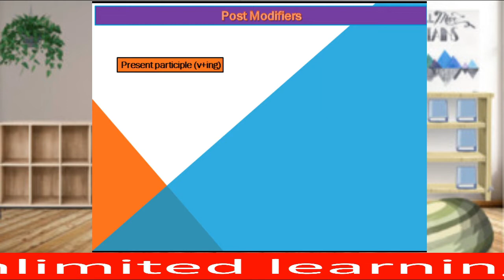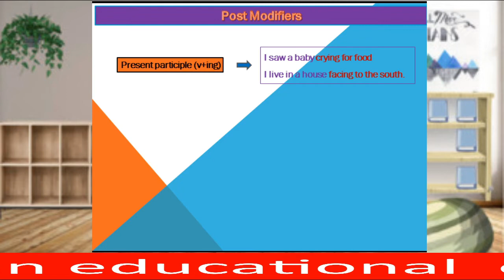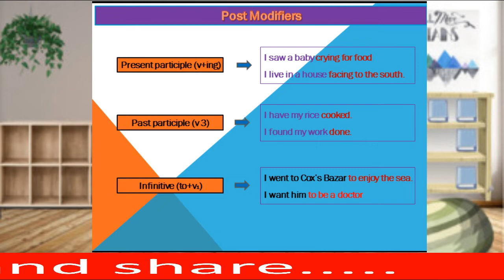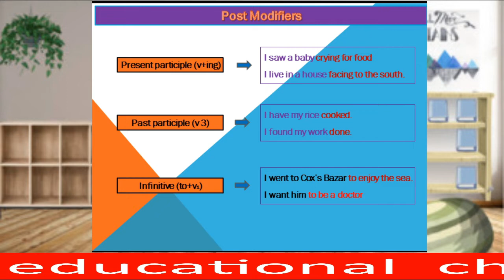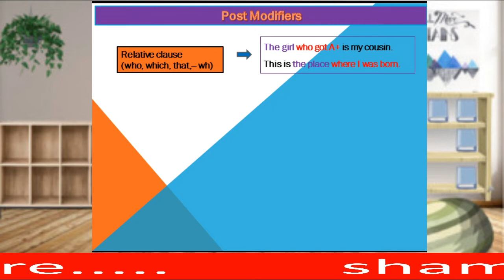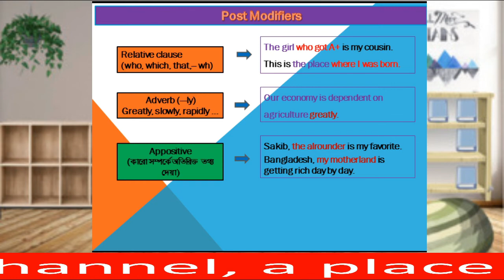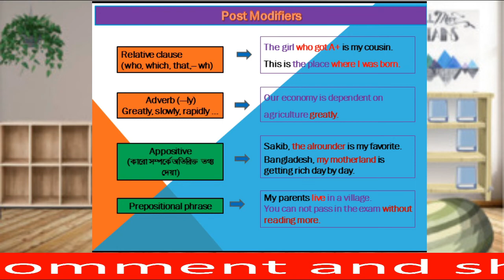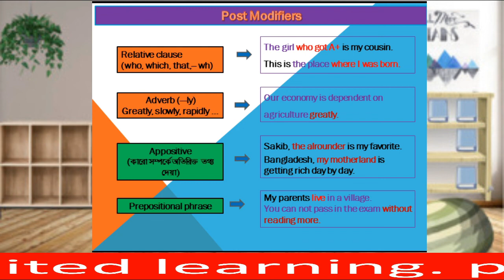modifiers এর সহজ ক্লাস।। HSC।। part 02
MODIFIERS PART - 02

Modifier is one of the very important topic English second paper grammar of  hsc syllabus. I have tried to explain easily about modifiers, kinds of modifier, pre modifiers and post modifiers.

this video will be very much effective for the hsc students.

this video also help a student to answer correctly.

this video belongs to shams online.